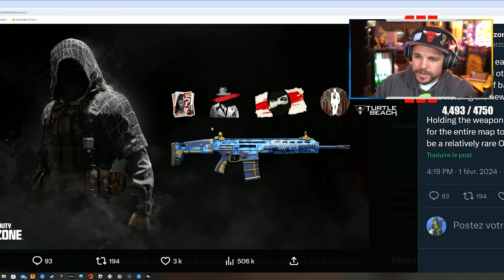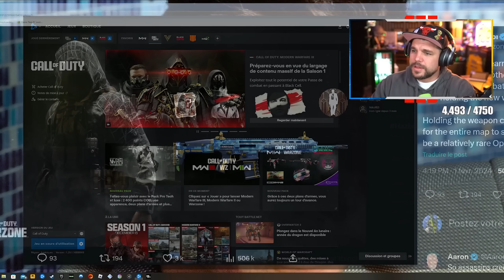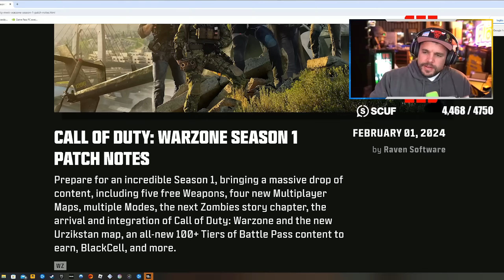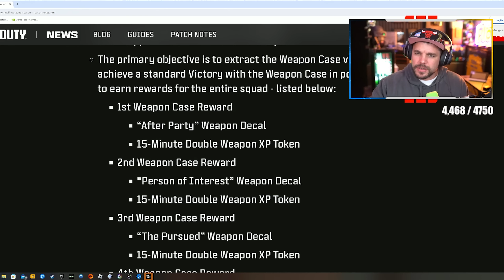Un NOUVEAU MODE sur WARZONE ! (aperçu du battle royale)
Gameplay sur (aperçu du battle royale) qui est dispo depuis 24h sur Call of duty Warzone !

-10% de reduction avec le Code: Skyrroz !